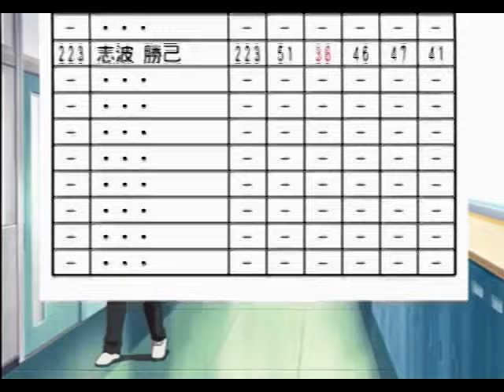これぞ真夏の恋ってやつかな【ときめきメモリアル Girl's Side 2nd Kiss】#07 (志波)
恋愛成就する時期は夏だぞ！！！